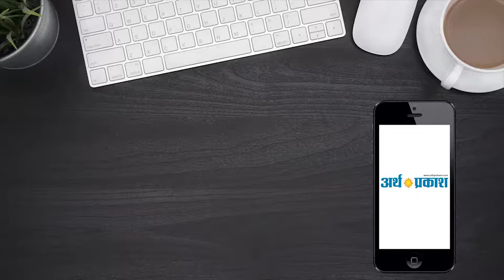1 साल के नन्हें तनिष्क की माँ गिड़गिड़ाती कह रही उसके बच्चे को लौटा दो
मरा नहीं नही बस अकड़ा हुआ है आपने यह कहावत तो सुनी होगी लेकिन इसकी वास्तविकता से आपको रूबरू कराते हैं कुरुक्षेत्र के एक निजी अस्पताल में डॉक्टर की लापरवाही से 1 वर्ष का बच्चा  अकाल मौत का शिकार हो गया है परिजन चीख चीख कर कह रहे हैं कि उनका बच्चा मर गया है बच्चे के रिश्तेदार ने बताया कि तनिश को साधारण उल्टी दस्त लगे थे जब अस्पताल में भर्ती कराया गया था तो कहां गया था कि 72 घंटे में रिकवरी हो जाएगी 1 सप्ताह बीतने के बाद भी जब वह बच्चा ठीक नहीं हुआ तो डॉक्टर ने कहा कि रेफर कर दो, बीती रात नर्स ने बताया कि बच्चा मर गया है लेकिन डॉक्टर साहब यह मानने को तैयार नहीं और बिल पर बिल बनाए जा रहे हैं